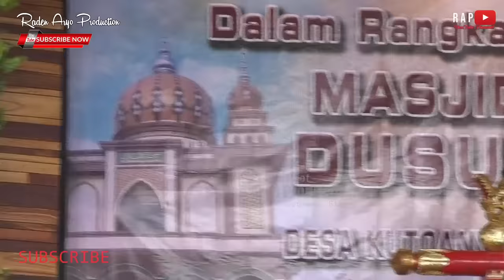Mumpuni Terbaru 2 jan 2023 Beda | Ceramah ngapak lucu Ustadzah Mumpuni Handayayekti super kocak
LIVE ULANG @YouTube Creators
Dalam rangka peresmian pembangunan masjid al mubarok

tahun 2023
2023
live gelaran purworejo
Jangan lupa dukung terus channel @RADEN ARYO PRODUCTION  dengan cara